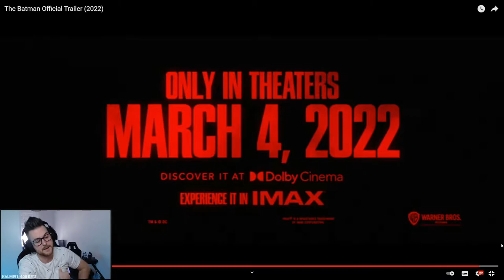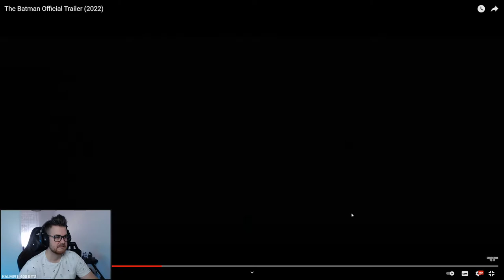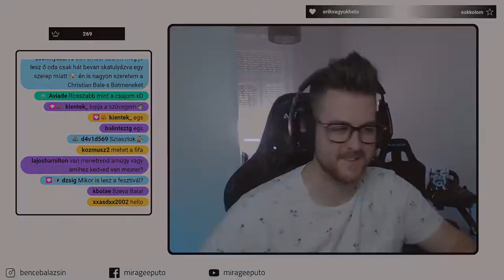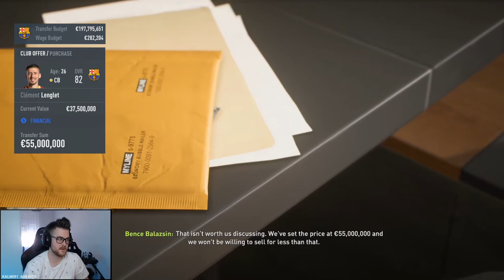FIFA 22 #30 | 10.19.